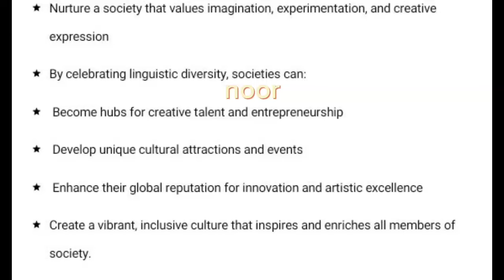Eng 522 assignment solution 2024 || correct solution 💯